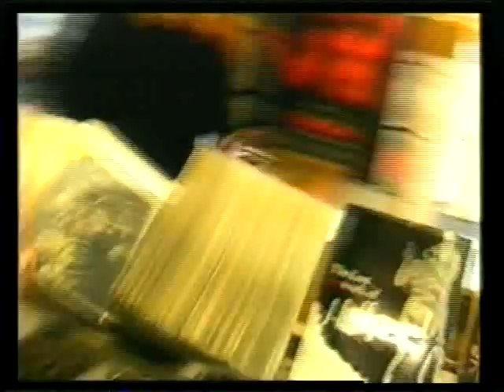Knievel - Something Good Must Come (1997)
Filming, direction and editing by Glenn Maynard